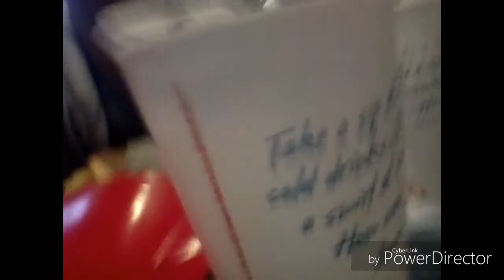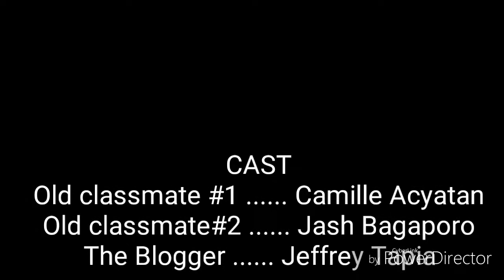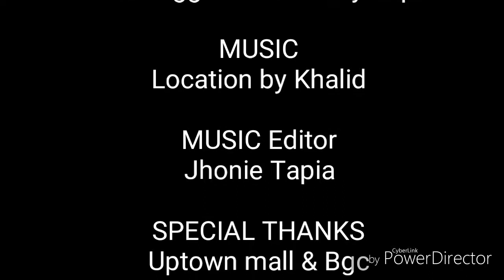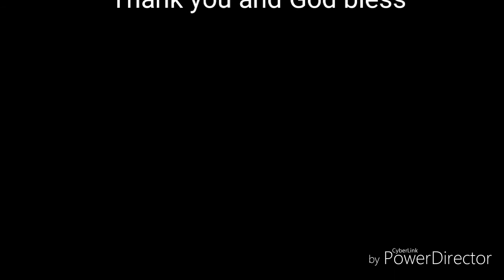McDonald s with my old classmates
it's a long time that i'm with my two classmates, nagkayayaan kasi kami actually, ako lang ang nagyaya sa kanila bored kasi ako..